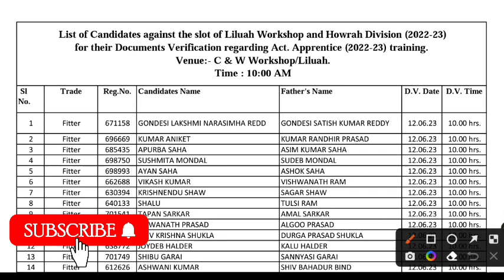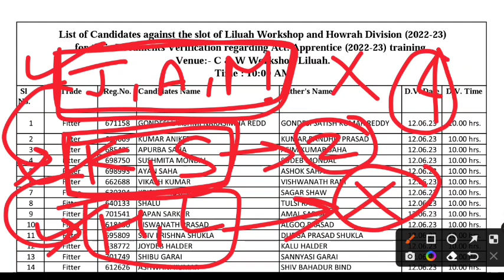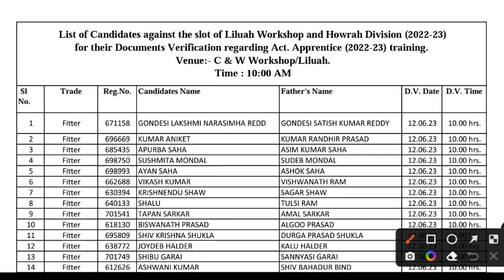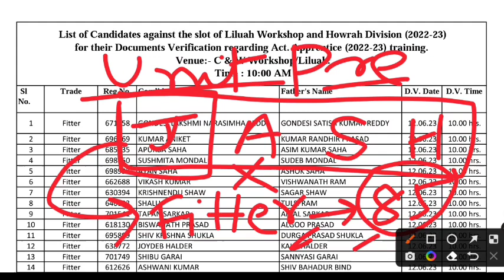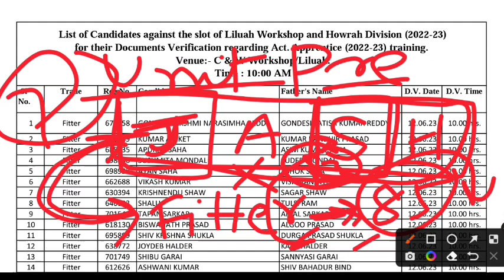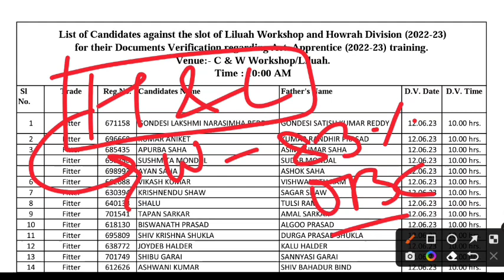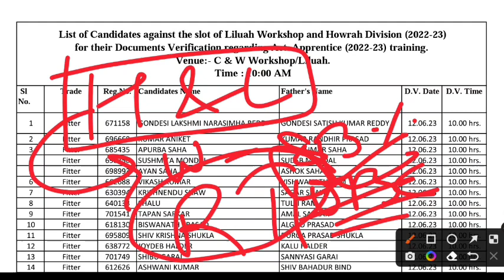Railway Apprentice 2023 | Eastern Railway Merit list, Cut-Off, आखिर ऐसा कैसे हुआ ?, ITI Apprentice